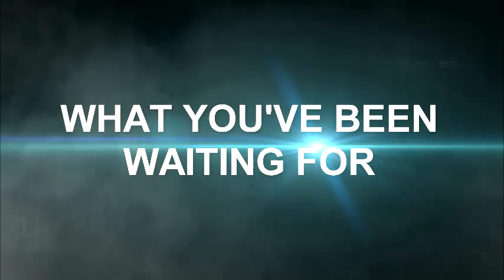Tactics Time Chess Trailer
TacticsTime.com promote video for Free Chess Tactics E-mail newsletter.  Designed to help adult chess players build their pattern recognition of chess tactics patterns, good advice for raising their rating, have more fun, and win more games.  Comes out about 3 times a week, with a chess tactic to solve, and a fun story and tips, tricks, tactics and strategy for the improving player.